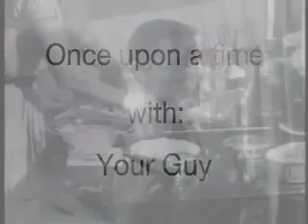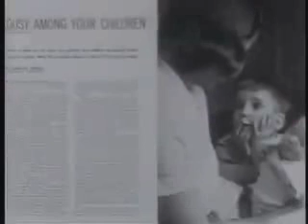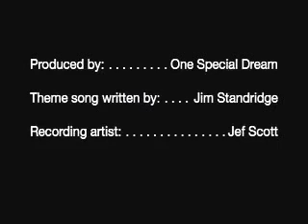Retro Footage: Independent Music Artists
One Special Dream studio creates Synchronized Retro Footage with Independent Music Artists:Unusual scenes of how we spent our time together years ago.  Song title:  "Your Guy."

One Special Dream Executive Producer:  Creating custom video presentations for personalized and corporate marketing communications.